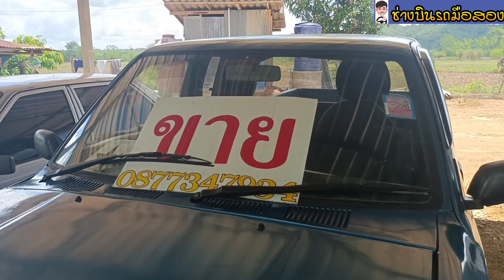รถกระบะมือสองราคาหลักหมื่น หลายคัน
กระบะราคาถูกสภาพสวย ประจำเดือน พฤษภาคม สอบถามการผ่อนรถโทรมา 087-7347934
รถอยู่จังหวัดเพชรบูรณ์ อำเภอหล่มเก่า บ้าน หนองบัวแก้ว
รถมือสอง, รถกระบะมือสอง, ขายรถมือสอง
 ราคารถมือสอง,  รถมือ2  รถมือสองราคาถูก
 รถบ้านมือสอง  ขายดีรถมือสง  ราคารถมือสอง toyota   ตลาดรถมือสอง
รถบ้านเจ้าของขายเอง   รถถูก , กระบะ มือ สอง,  ซื้อรถมือสอง

00:01  ใครจะเข้ากลุ่มไลน์รถมือสอง ห้ามโกง
01:12   ทักไลน์นี้มา
02:23  รีวิวภายนอก
03:44  รีวิวแต่ละคัน

1.Line ID               :   binboyy

3. เบอร์มือถือ         :    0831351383